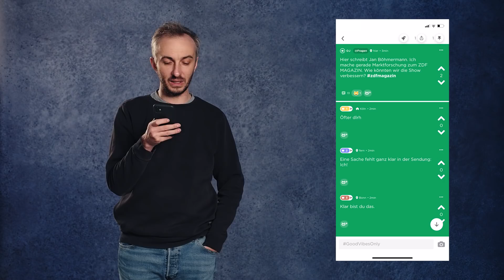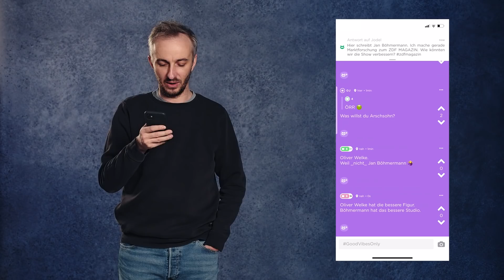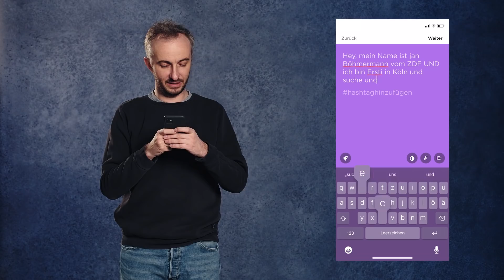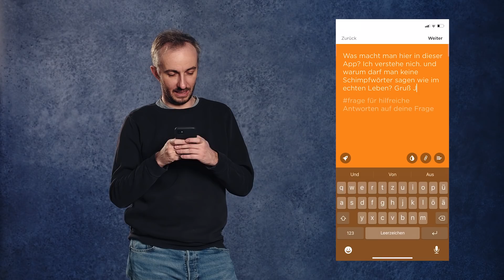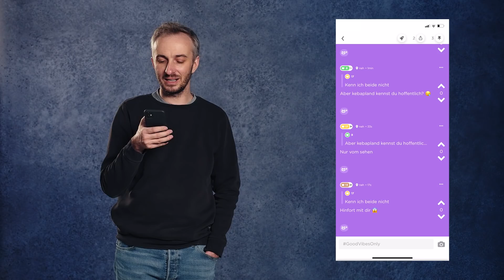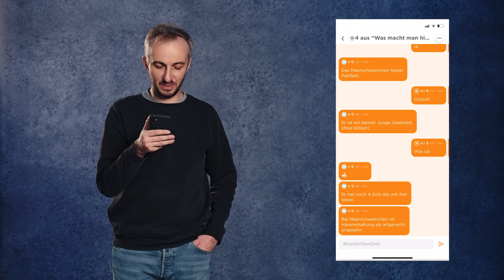Jodel dir einen! – Undercover im Internet | ZDF Magazin Royale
Frisch aus der Quarantäne und voller sozialer Energie. Und was will man da natürlich? Ganz klar, neue Kontakte mit fremden (?) Menschen im Umkreis von 10 km knüpfen. Doch nach dem mäßigen Liebes-Erfolg auf Tinder braucht es einen Strategiewechsel. Ob Jan in der studentischen Feel Good-Oase JODEL von unschuldigen Lehramt-Ersties besser empfangen wird?